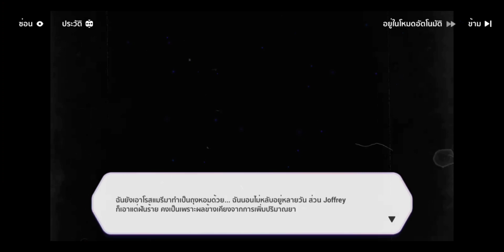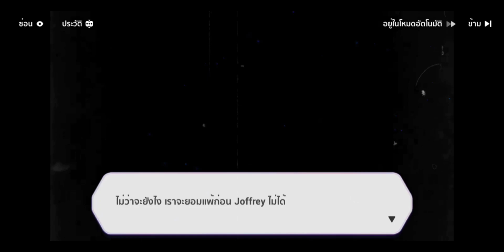HONKAI IMPACT 3rd : [ความหมายของโรสแมรี่] บทที่หายไป III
นี้เป็นเรื่องราวเมื่อ 5 ปีก่อน ช่วงที่เกิดภัยพิบัติ